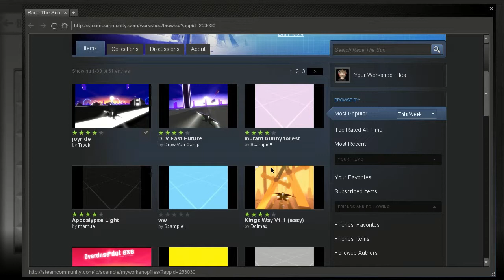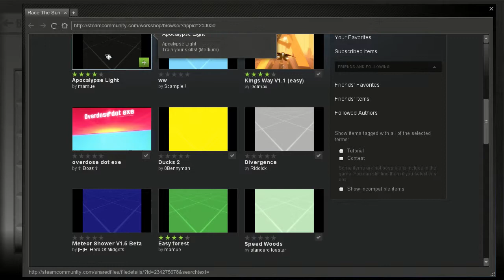Grungi plays Race The Sun :: 028 :: A regal road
Hello and welcome to Race The Sun! Today, we go back to explore some incredible user-created levels!

ask.fm/GrungiAnkhfire